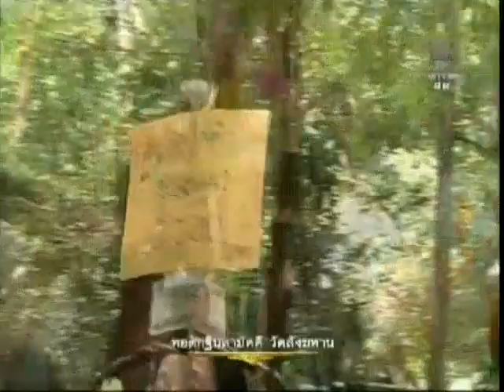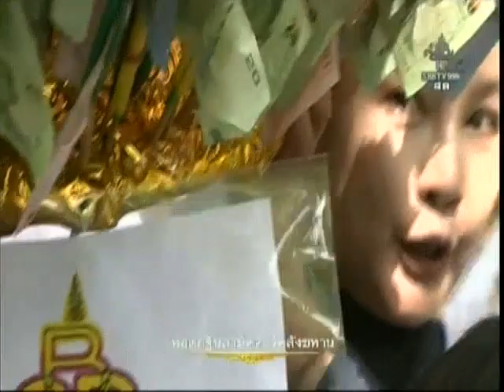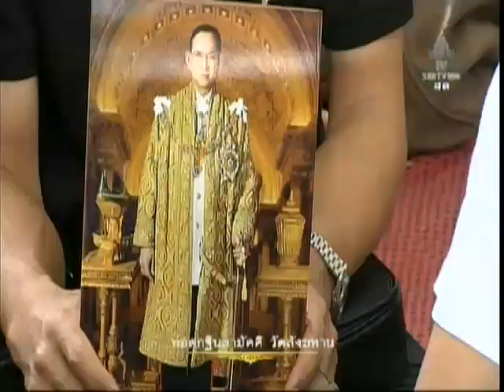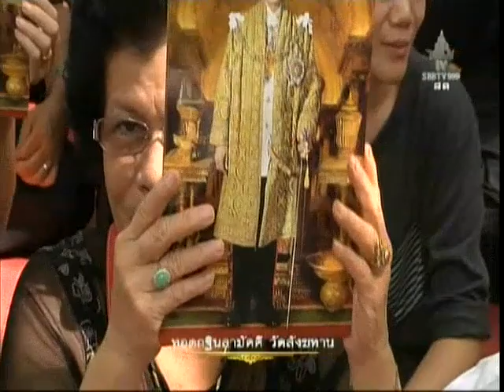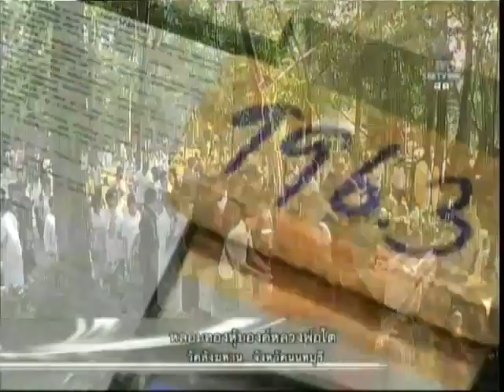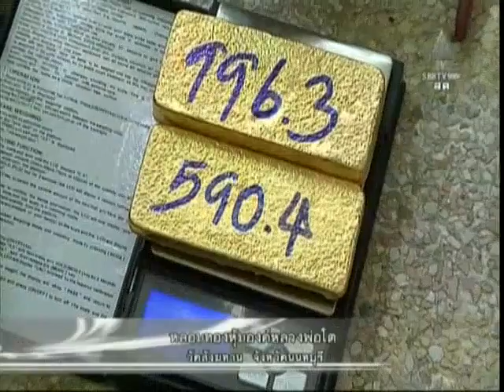วันอาทิตย์ที่ ๒๓ ต.ค.๕๙ เวลา ๑๒.๐๐น.ทอดกฐินวัดสังฆทาน พระครูปลัดไพรินทร์ สิริวฑฺฒโน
เมื่อเวลา 12.00 น. วันที่ 23 ตุลาคม 2559 ที่ลานธรรมวัดสังฆทาน พระครูปลัดไพรินทร์ สิริวฑฺฒโน เจ้าอาวาสวัดสังฆทาน พร้อมด้วยพ่อแม่ครูบาอาจารย์คณะสงฆ์ วัดสังฆทาน วัดสาขา ที่เดินทางมาร่วมอนุโมทนากฐินวัดสังฆทานในวัดนี้ ได้มาพร้อมกันที่ลานธรรม เมื่อได้เวลา มัคนายก นำกราบพระ อาราธนาศีล พระครูปลัดไพรินทร์ สิริวฑฺฒโนให้ศีล จากนั้นป้าเล็ก กล่าวคำถวายผ้ากฐิน ญาติร่วมในพิธีกล่าวตาม มัคนายกกล่าวถวายผ้ากฐินและบริวาร หลังจากนั้นเจ้าภาพก็ได้ถวายตาลปัตร แด่พระสงฆ์กระทำพิธีอปโลกนกรรม (ประกาศมอบให้พระภิกษุรูปใดรูปหนึ่งครองผ้ากฐิน) ญาติธรรมที่มาร่วมพิธีทอดกฐินในวันนี้ ต่างน้อมจิตถวายเป็นพระราชกุศลแด่พระบาทสมเด็จพระปรมินทรมหาภูมิพลอดุลยเดช ด้วยสำนึกในพระมหากรุณาธิคุณ ปวงข้าพระพุทธเจ้า ขอน้อมเกล้าน้อมกระหม่อม รำลึกในพระมหากรุณาธิคุณหาที่สุดมิได้ อนุโมทนาสาธุ สาธุ สาธุ

Meditation centre

อ้างอิงจาก